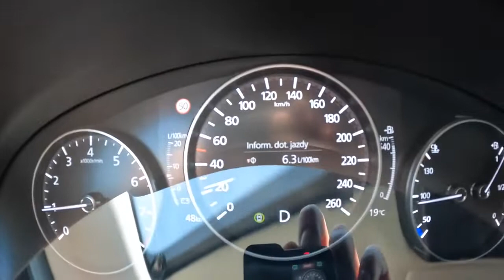2022 Mazda 3 2 0 SKYACTIV G 150HP 0 100 POV Test Drive Joe Black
Car: Mazda 3 IV Fastback Kanjo 2.0 SKYACTIV-G 150HP 2022
0:00 Intro
0:15 Walk-around and interior
1:15 City drive
3:20 Tunnel
3:50 Casual driving
6:00 Bumpy road
7:10 Highway
8:19 Acceleration
9:35 Casual driving
14:57 Engine view
15:16 Fuel Consumption

Engine: 1.4L Petrol (Gasolina) 4-cylinders
Displacement (cc): 1998
Power: 110 kW/150 hp
Torque: 213 Nm
Transmission: 6-speed automatic
Traction: FWD ( Front-Wheel Drive )

Acceleration (0–100 km/h): 9,5 s.
Acceleration Joe (0–100 km/h): 10,9 s.

Fuel Tank Capacity: 51L
Total Range: 797 km
Weight: 1300 Kg
Cargo Space: 444 Liter
Model: 2022
Base Price: 27.590 EUR

Driver: Joe Black
Video: GoPro Hero 10 Black / Sony a6300 + Sigma 16mm f1.4
Audio: Zoom H2n (recorder) & Roland CS-10EM (binaural microphones)
Edit: MacBook Pro / Final cut Pro X